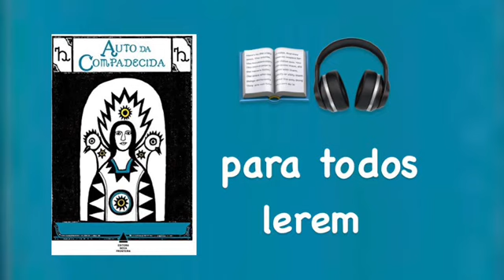Parte 13 - Auto da compadecida (audiobook)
Audiolivro dramatizado - AUTO DA COMPADECIDA, de Ariano Suassuna

FICHA TÉCNICA

produção, narração e edição, Izabela Loures